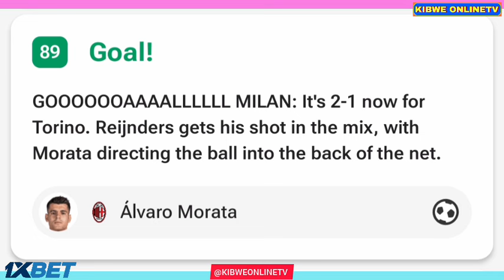Gol di Alvaro Morata - Milan vs Torino (2-2), tutti i gol/risultati e gli highlights dettagliati..